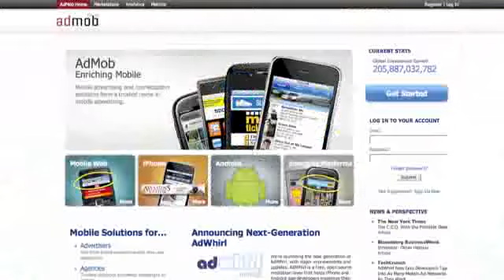Apple cleaning out older iPhones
Analysts say the company wants to get rid of inventory prior to release of the new iPhone.